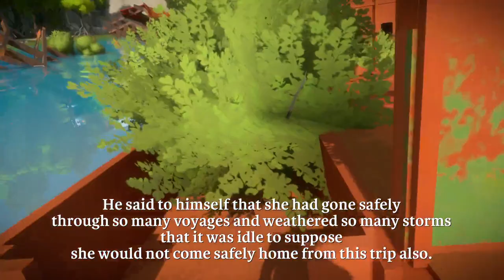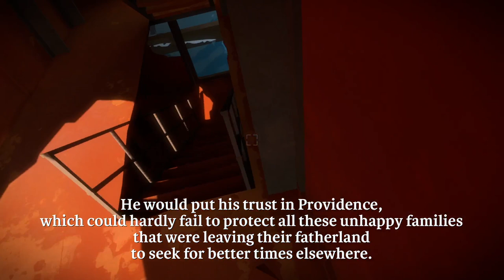The Larger Boat Episode of The Witness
we're really bringing it all together with this one